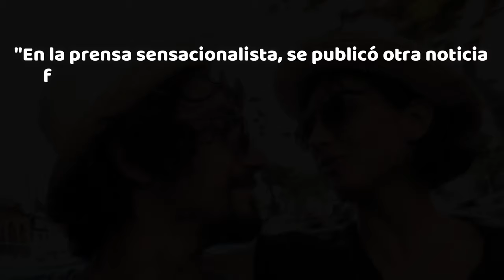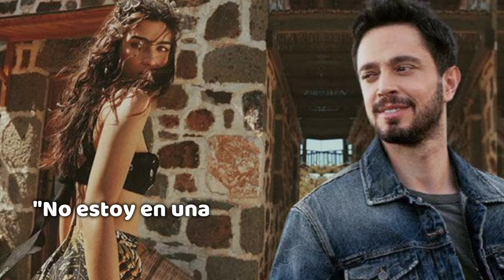Parejas de los actores de La Hija del Embajador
Quienes son las parejas reales de los actores de "La Hija del Embajador"? En este video te lo contamos y te damos noticias inéditas😮